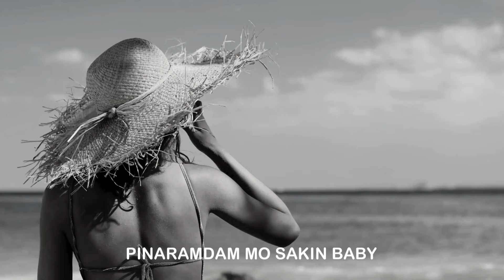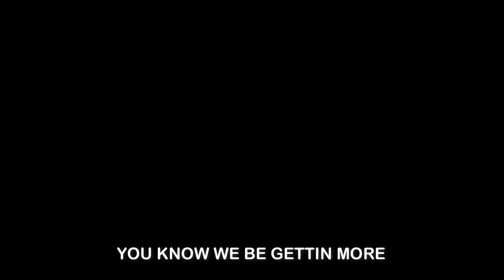Eco Uno - Brown Eyes (Visualizer)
Follow Eco Uno

Billagroso